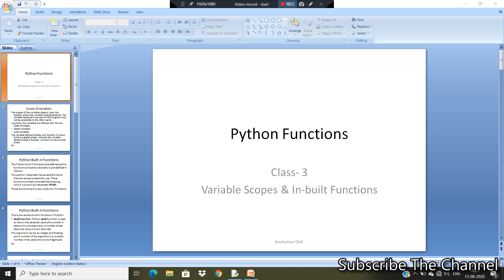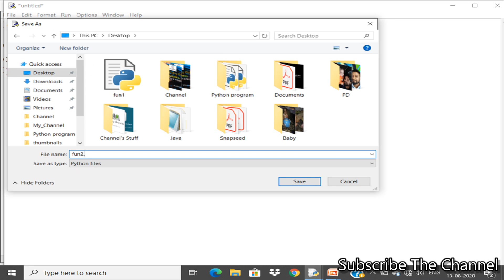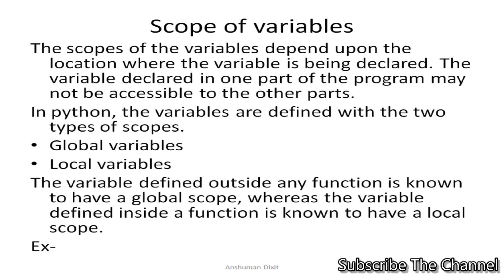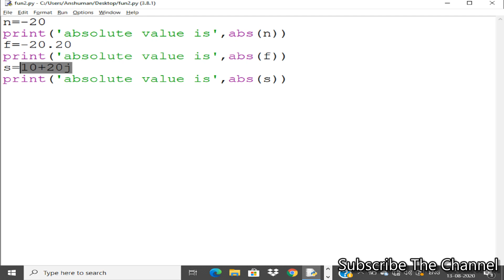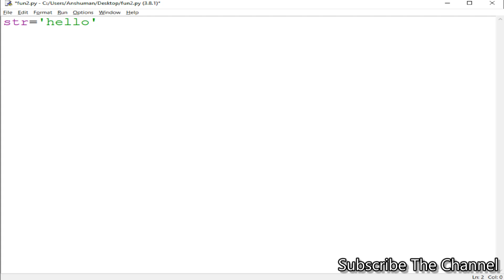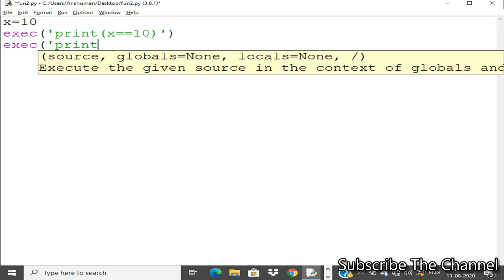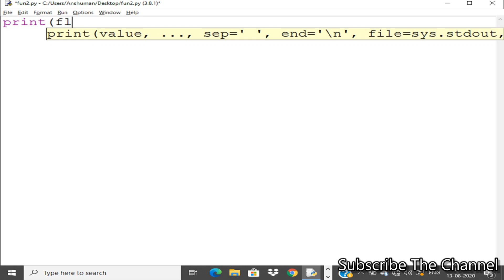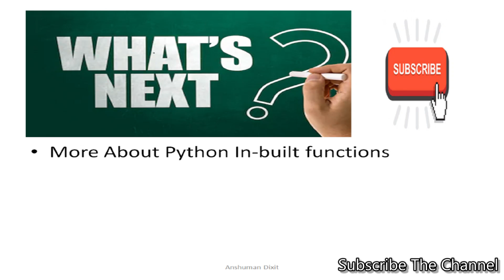Function in Python 3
Welcome to the Python Tutorials.
This is the Third video of Function in python, in which, concepts of Scope of Variables in Functions and In-Built Functions in Python have been discussed with examples.